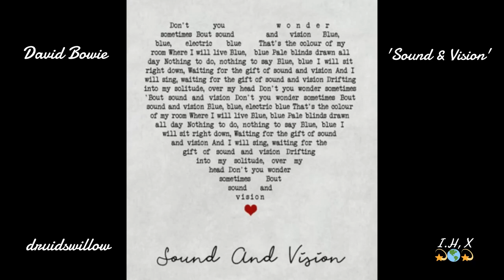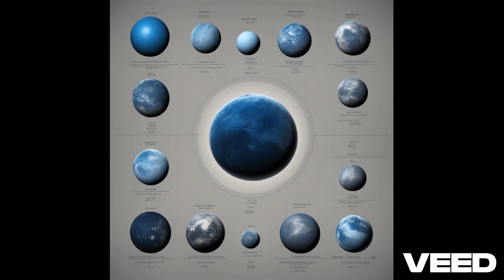David Bowie - Sound & Vision + A.I Blue Themed Slideshow✨💙🌠💙💫💙🛸💙🎸✌️🙏💙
David Bowie - 'Sound & Vision', Classic from his 1977 album 'Low' & released as the first single on 11/02/77, #2🇳🇱, #3🇧🇪🇬🇧, #6🇩🇪, #7🇳🇿, #15🇦🇹 💙✌️ X
Dedicated to I.H🇺🇦 & A🇦🇺🇨🇦 💙💙💙 XXX